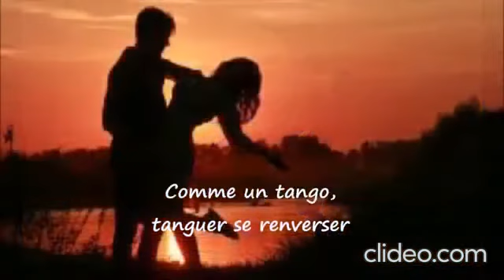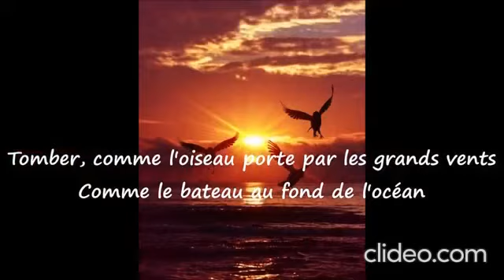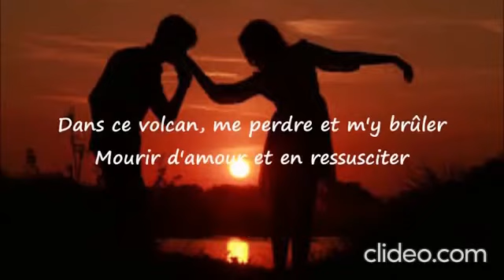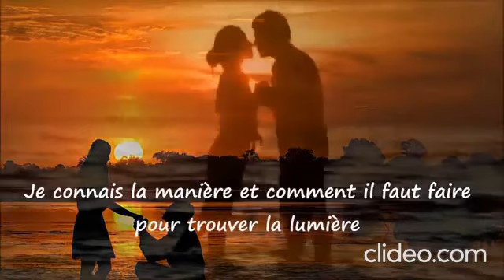Aime-moi by Henry